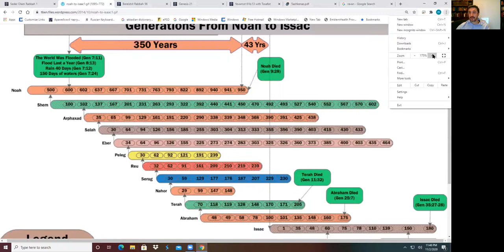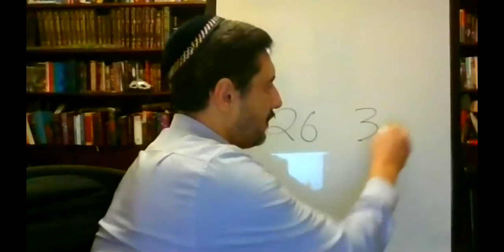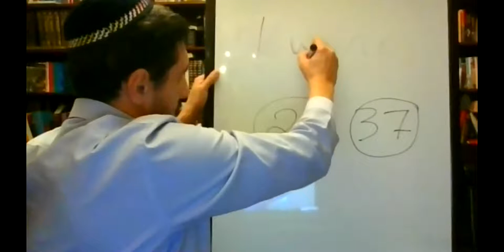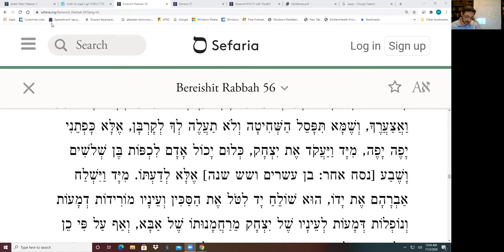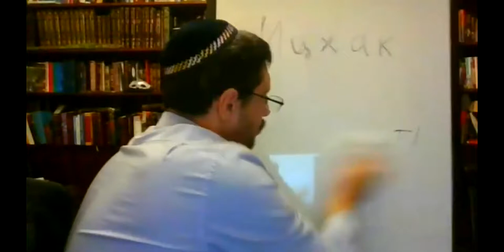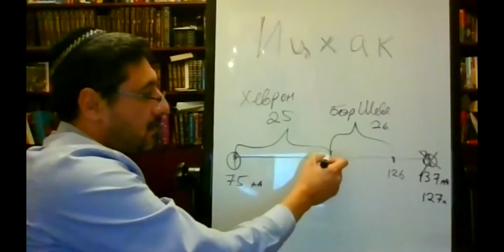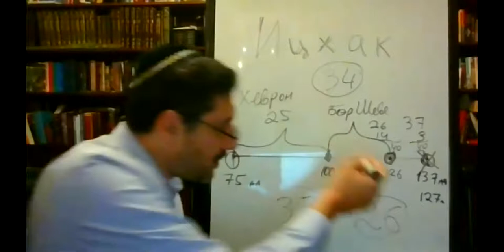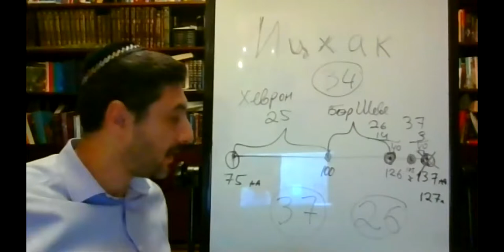🌍 Хроника мироздания. Лекция 9. С меня при слове «37»... | Цикл по книге «Седер Олам Рабба»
Добрый день, дорогие друзья! Я рад приветствовать вас на нашей девятой встрече из цикла "Хроника мироздания", посвященной изучению книги "Седер Олам Рабба" в переводе и с комментарием д-ра Х. Гуггенхаймера.

Мы с вами прошлись по жизни Авраама Авину, по его приходу в Израиль и другим датам, и суммируяя все, мы с вами продолжаем Седер Олам, обращающийся теперь к рождению нашего праотца Ицхака...